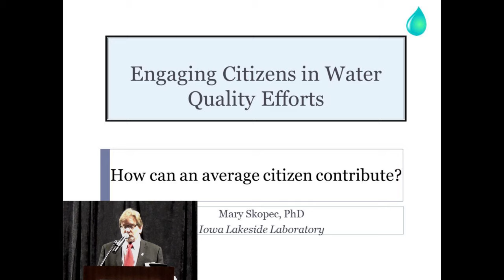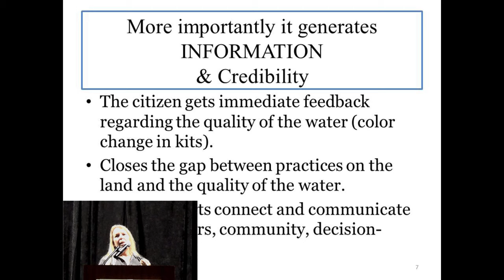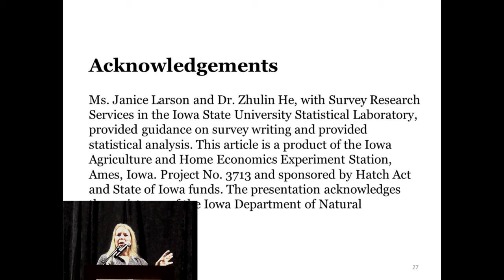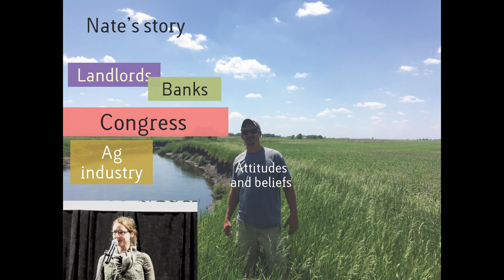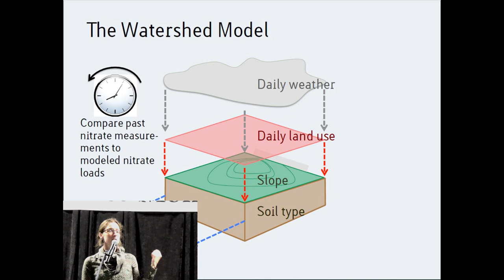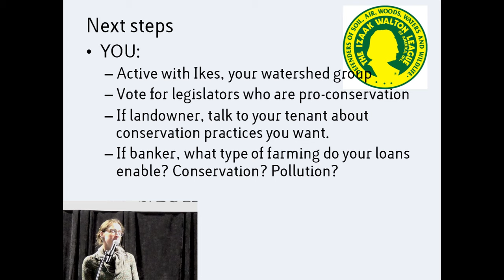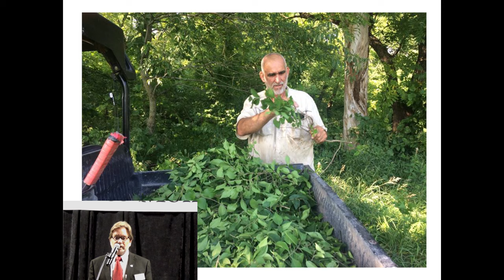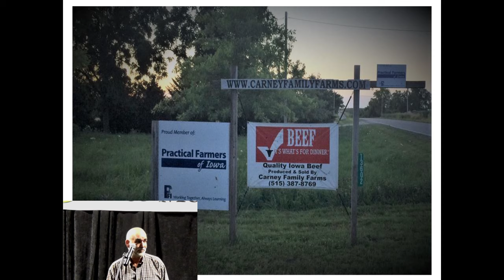Change Is Good for Our Water, Health, and Communities - Izaak Walton League 2019 Convention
Polluted runoff threatens public health and America’s streams, rivers, and lakes. This panel, from the Izaak Walton League's 2019 Convention in Des Moines, Iowa, discussed how farmers, landowners, and volunteers are improving water quality.